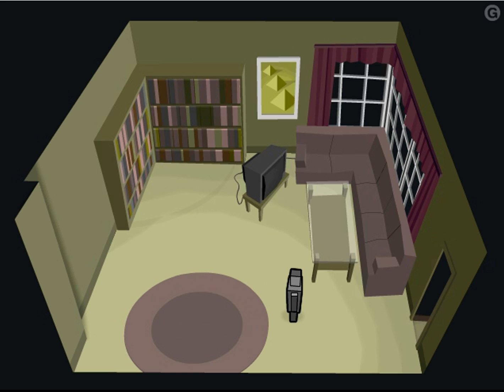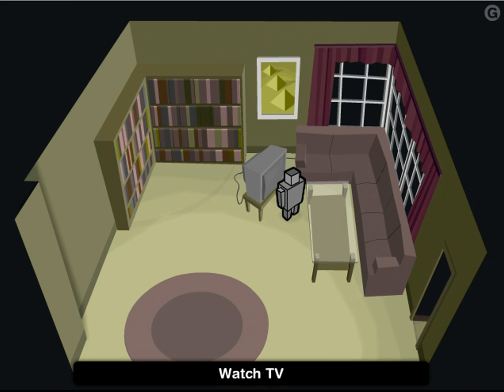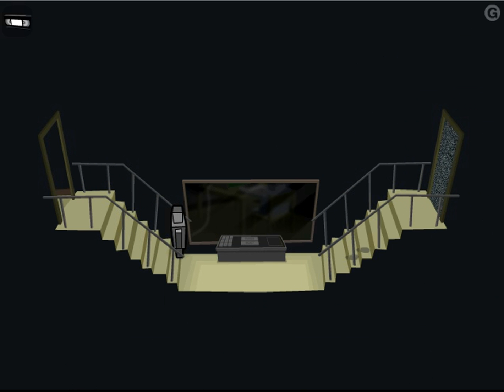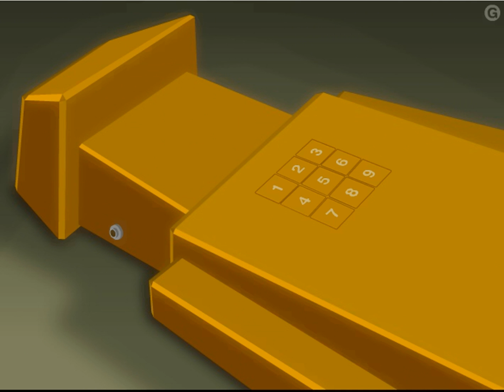gateway II part 5